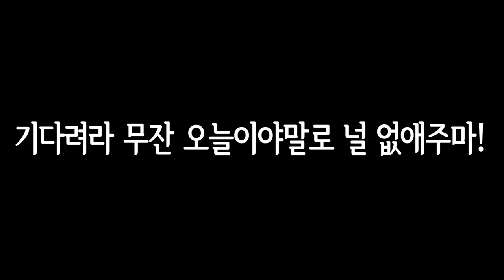귀멸의 칼날 최종국면! 무잔을 쓰러트릴 최후의 무기는...? [ 마인크래프트 귀멸의칼날 최종화 ]